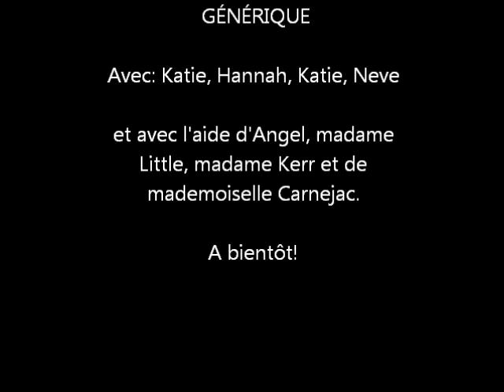"Je suis" by Carrick Academy -Scotland (12-15)